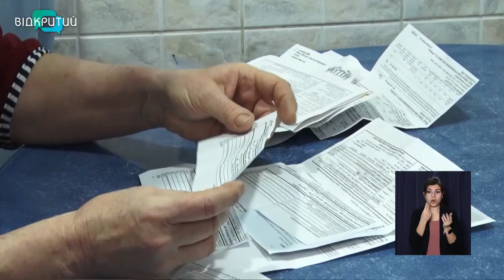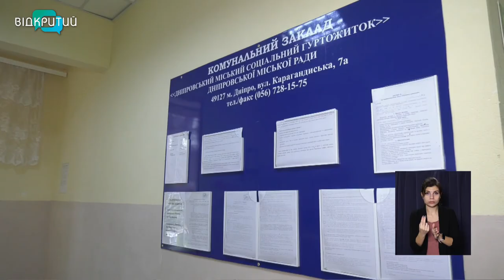Новини OPEN NEWS від 10 грудня 2021 року 13:15